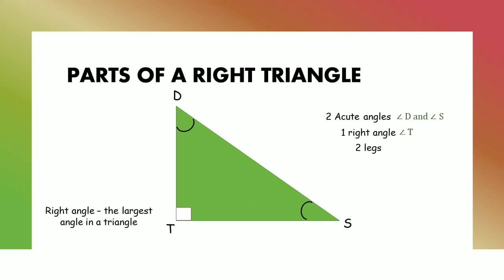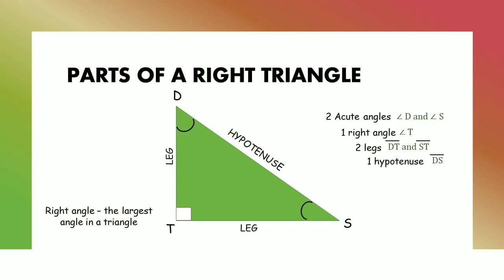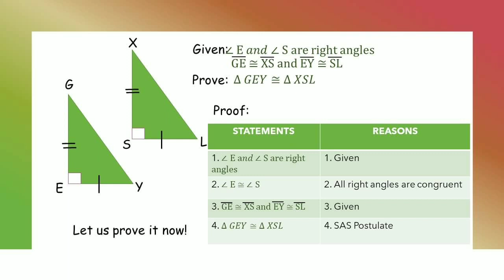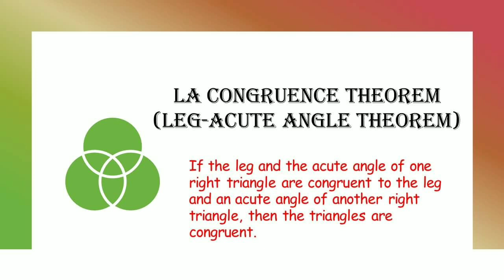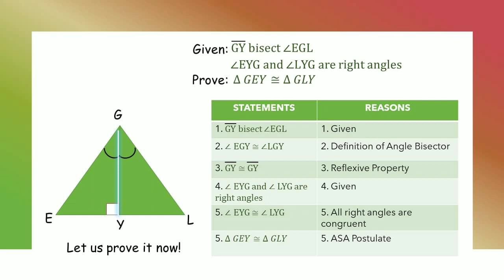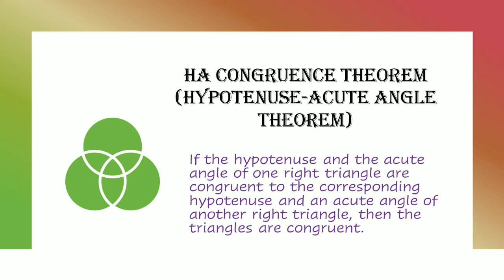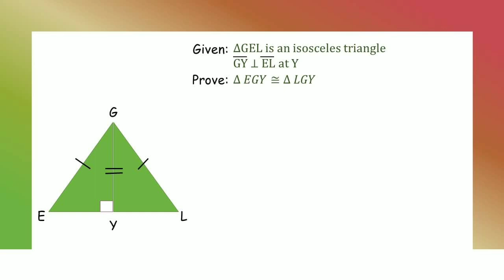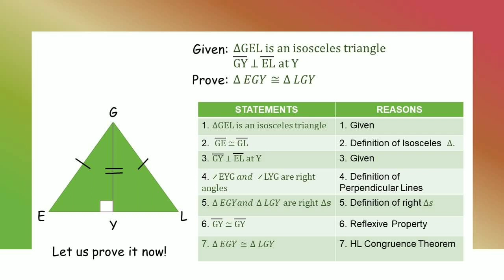PROVING THEOREMS ON RIGHT TRIANGLE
In this video, I will show you the theorems on right triangle, how they are related to an ordinary triangle. Right triangles are simply special triangle.

This video will help you learn Math the easy and Tagalog way.